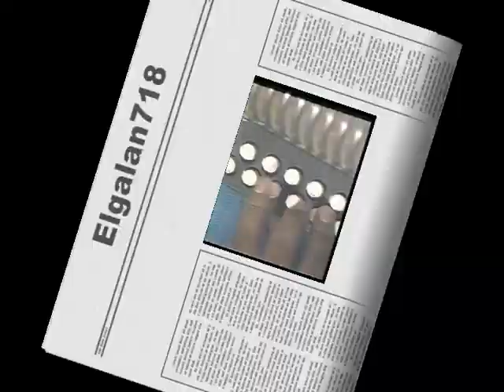HENRY HIERRO con EL CIEGUITO DE NAGUA - El Diente De Oro (80's)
HENRY HIERRO con EL CIEGUITO DE NAGUA - Aqui vemos un interesante video musical de la decada de los 80's en donde podemos ver dos destacadas figuras del merengue de orquesta y del merengue tipico.
Ellos son HENRY HIERRO (pianista, cantante y director de orquesta) y al muy afamado acordeonista de merengue tipico a quien conocemos como 'EL CIEGUITO DE NAGUA.'  El tema que interpretan se titula: 'El Diente De Oro' el cual fue un rotundo exito de la epoca.

NOTA DE AGRADECIMIENTO:
AGRADESCO INFINITAMENTE A MI GRAN AMIGO RAFAEL RAMOS (BETANCOURT) POR SU APORTE Y COLABORACION EN LA PUBLICACION DE ESTE MAGNIFICO VIDEO. RAFAEL RAMOS, A QUIEN TAMBIEN CONOCEMOS COMO 'BETANCOURT' TRABAJO COMO PERCUSIONISTA EN VARIAS ORQUESTAS DE MERENGUE DE LA CIUDAD DE NUEVA YORK, DESTACANDOSE COMO CONGUERO EN LA DECADA DE LOS 80'S.